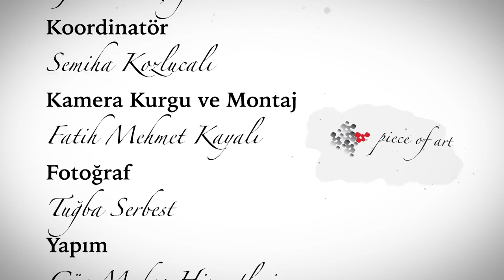Beyaz Tuval 14.Bölüm Taner Alakuş